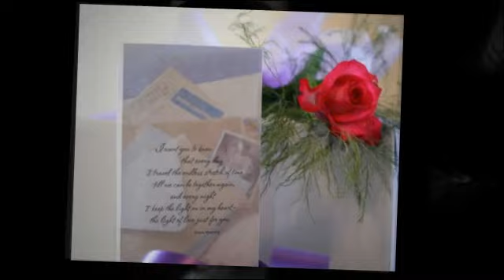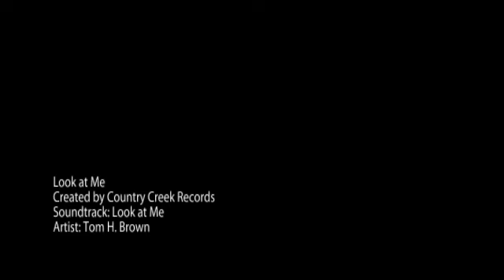Look at Me - Tom H. Brown